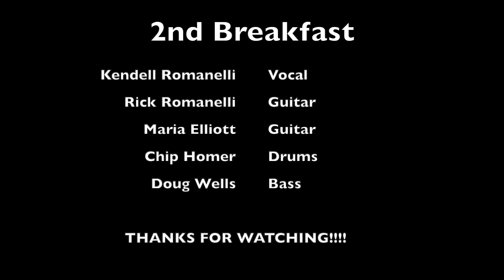Ain't No Sunshine | 2nd Breakfast 8 14 2021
It's the best music community on the internet. Not even close.